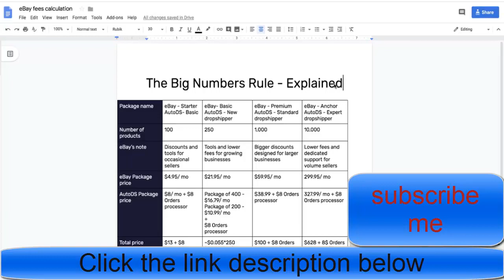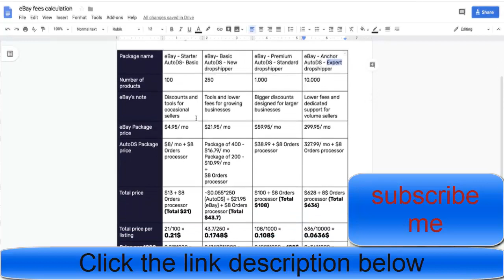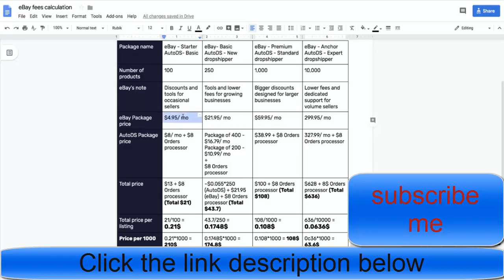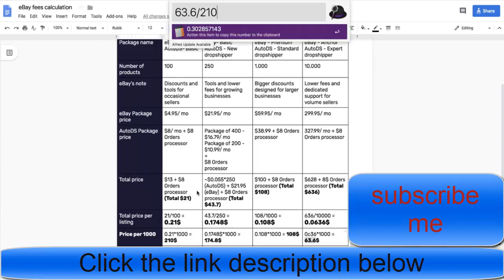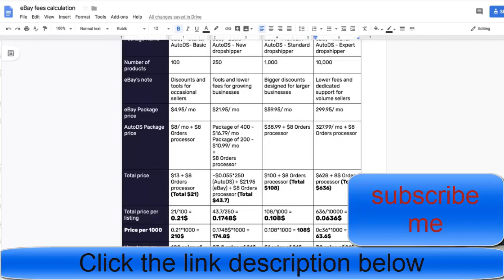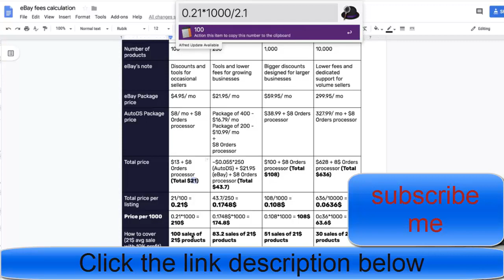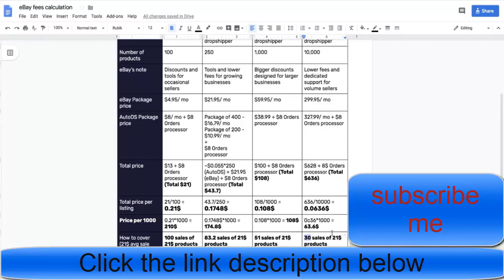The Big Numbers Rule Method Explained (The Best 2020 eBay Dropshipping Strategy)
Welcome to start “The Big Numbers Rule Method Explained (The Best 2020 eBay Dropshipping Strategy)” video.

Most of the beginners and even advanced dropshippers still don't know the importance of the big numbers strategy.

People are searching on Google:
law of large numbers example,
what is the law of large numbers in statistics,
what is the law of large numbers in insurance,
law of large numbers proof,
law of large numbers pdf,
weak law of large numbers proof,
what is the law of large numbers quizlet,
strong law of large numbers,
etc.

But in this video, Lior will explain precisely how does the big numbers rule work and why it is the best eBay dropshipping strategy for 2020.

People are searching on YouTube:
For More video “The Big Numbers Rule Method Explained (The Best 2020 eBay Dropshipping Strategy)” like this,